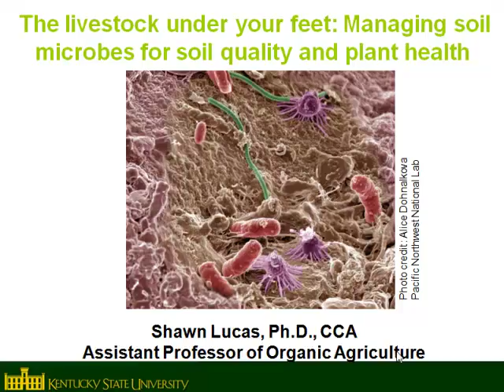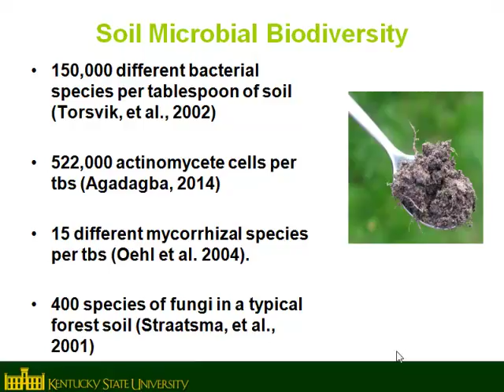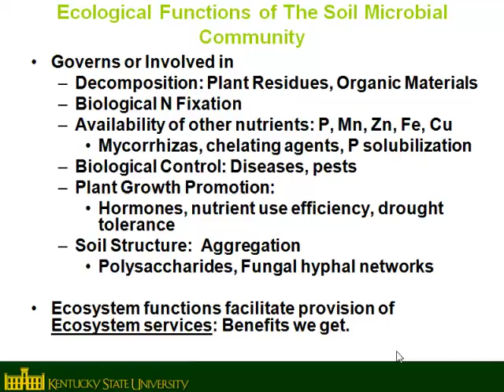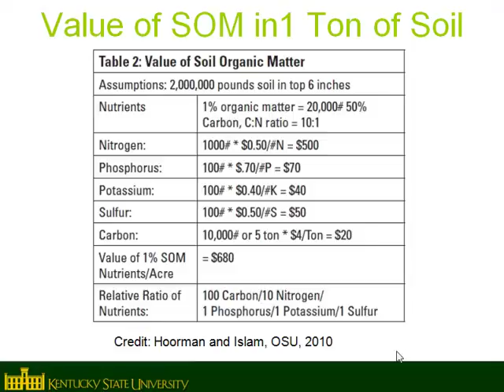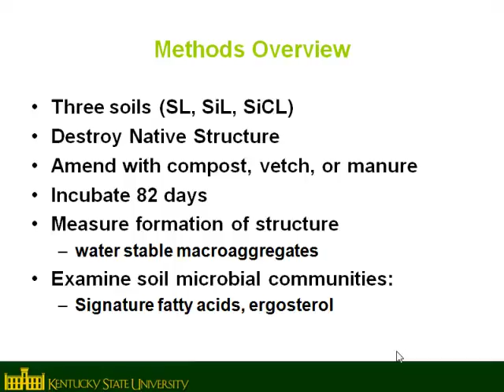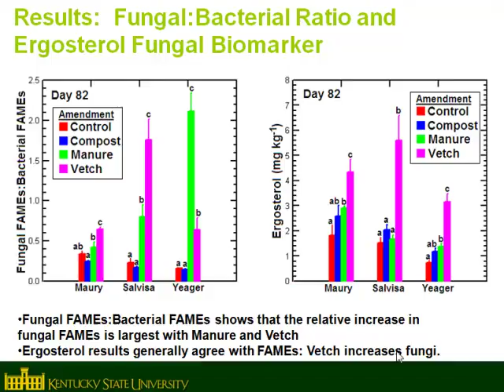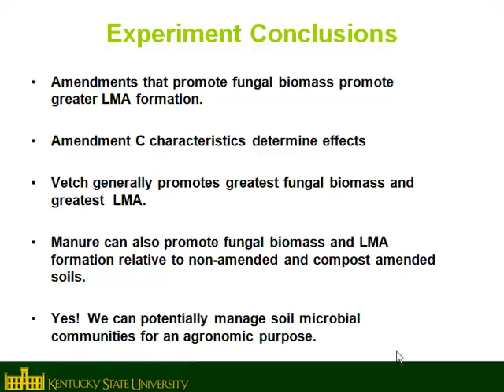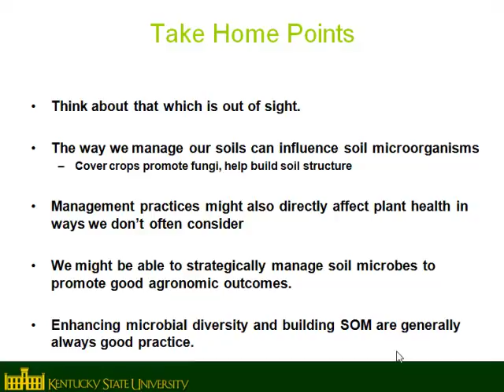Shawn Lucas - Managing Soil Microbes For Soil Quality And Plant Health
The Livestock Under Your Feet: Managing Soil Microbes For Soil Quality And Plant Health - Shawn Lucas, Kentucky State University, from the 2017 Conservation Tillage and Technology Conference, March 7 - 8, Ada, OH, USA.